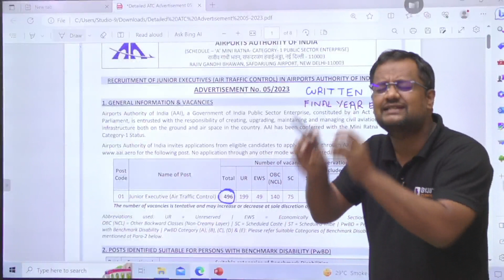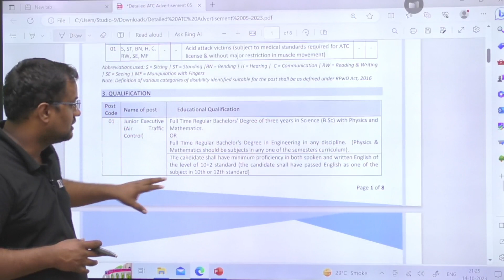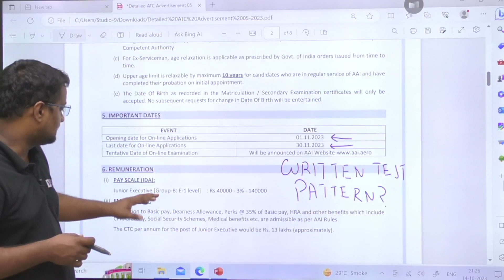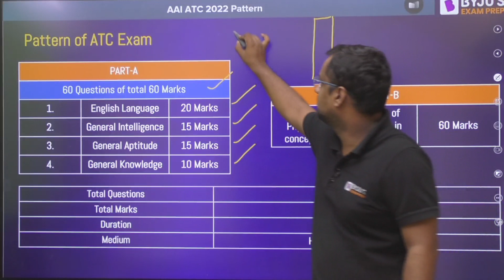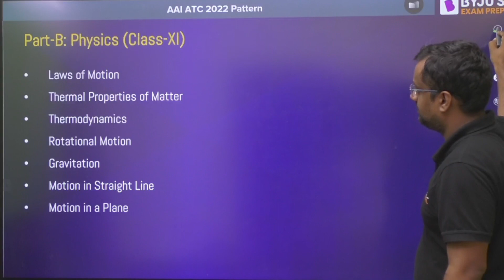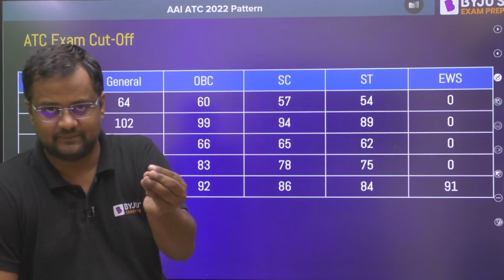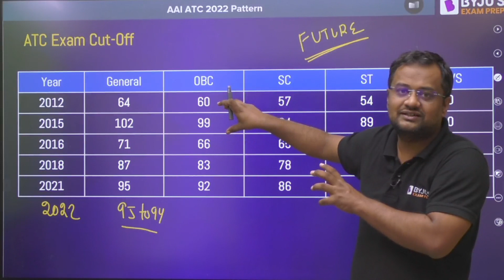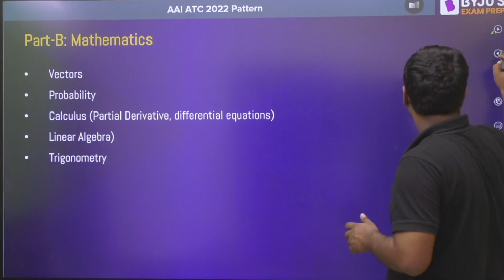ATC Recruitment Through Written Test - 496 Vacancy | AAI ATC Notification Out | BYJU'S GATE